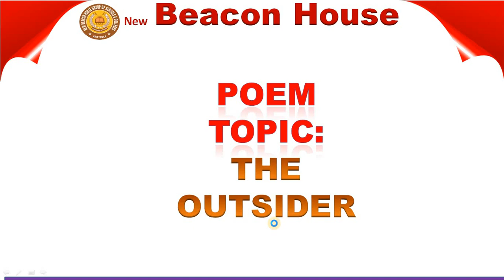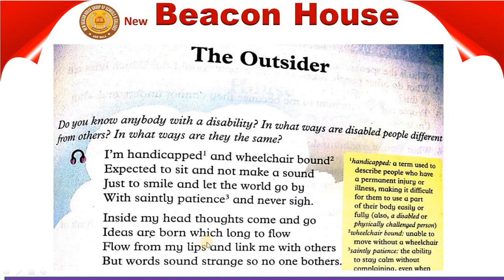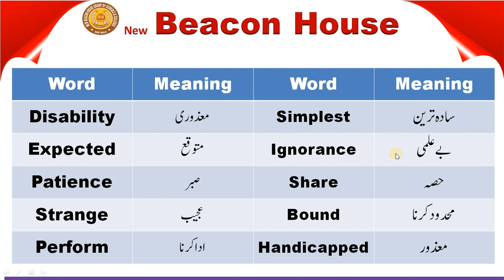The Outsider Poem Class 5 Eng Lec # 31